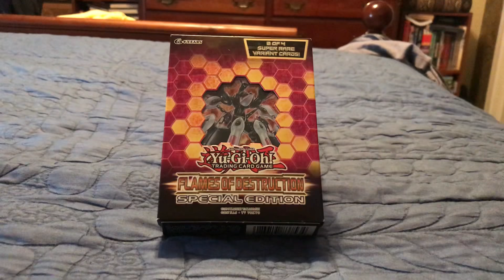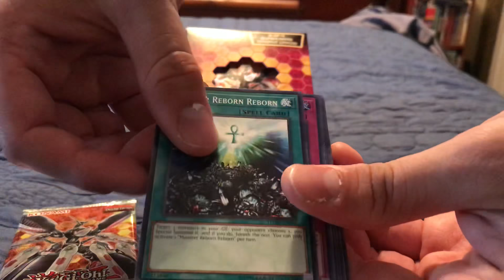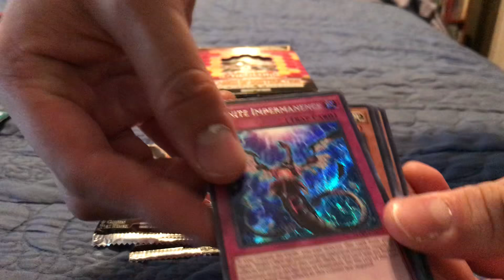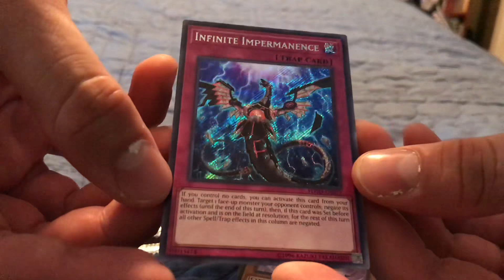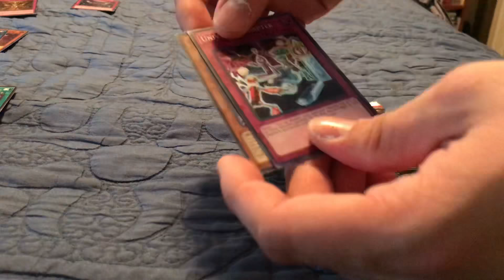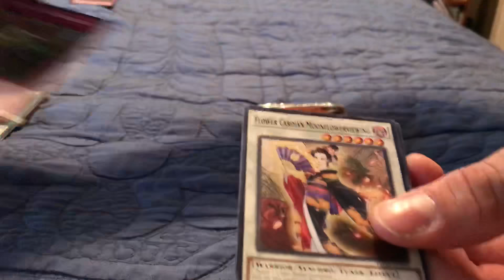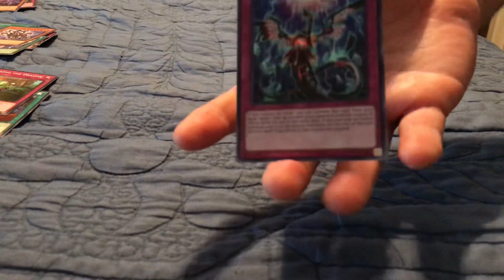Extremely Lucky Yugioh Flames of Destruction Pack Opening! (pulled INFINITE IMPERMANENCE!!!)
Well, now there’s no questioning it, Flames of Destruction LOVES ME!! I pulled the most expensive hand trap in the set. And before anyone says anything, I have NO intention of making the same mistake I made in Circuit Break, I’m keeping this one.